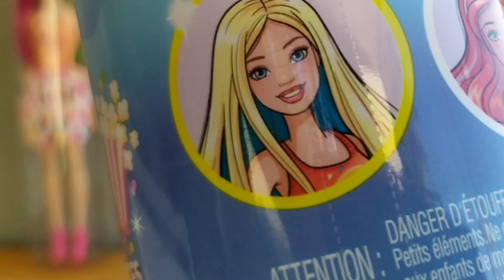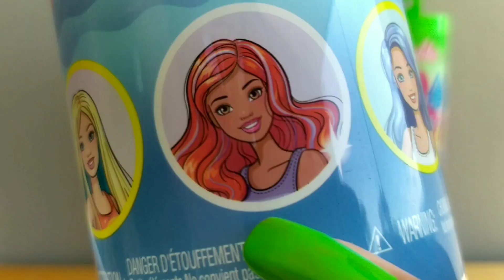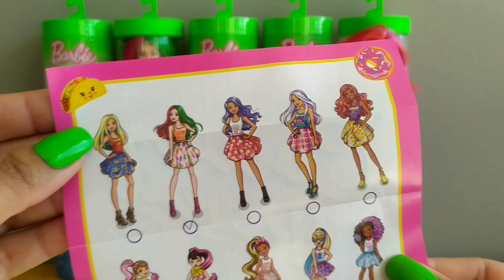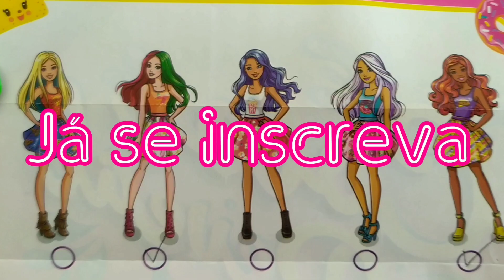Barbie Color Reveal🌈💦 Série 2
Oi amiguinhos 💕

No vídeo de hoje, eu trouxe as novas Barbies Color Reveal SÉRIE 2🌈💦

Elas são lindas!!
Vem com vários acessórios incluindo: uma linda saia surpresa, sapatos surpresa, uma peruca surpresa e uma esponja surpresa que em contato com água gelada, faz ela mudar de cor! 😱

É só colocar ela na água morna e ela revelará sua identidade!

São 5 bonecas para colecionar:

Pizza🍕
Taco🌮
Pipoca🍿
Donut🍩
Picolé 🍭

MUITOOOO  LEGAL não é mesmo? Qual será a nossa próxima Barbie Color Reveal ❓❔❓❔

ASSISTA Também 👇🏼👇🏼👇🏼

Endereço:
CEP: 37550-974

"Ensina a criança no caminho em que se deve andar e mesmo quando for adulto não se desviará dele" Provérbios 22:06